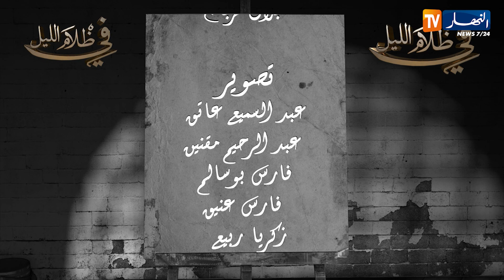في ظلام الليل 2 / حالة عمي أحمد تقسم القلب.." 40 سنة في الشارع مايعرف مخدّة مايعرف تلفزيون"